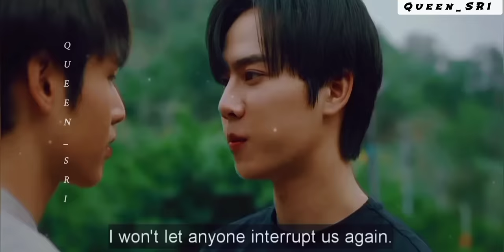Nuea × Lom | Bl Series | Wedding Plan The Series#blseries#WeddingPlan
HelloOoo guys hope all r fine 🙂
sorry for uploading late I was lil bit busy 😅

Series : Wedding plan the series
Available on YT : MeMindY Official
Actors: Nuea and Lom

Uploaded for promotional and preview only!